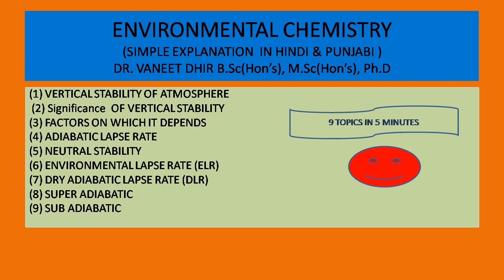Vertical Stability of Atmosphere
9 topics